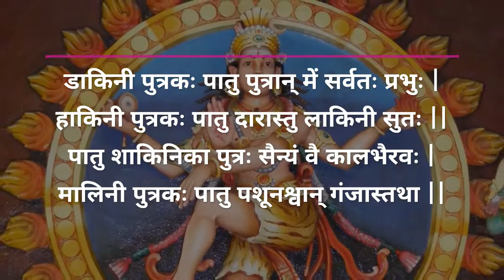Tantrokta Bhairav Kavach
तांत्रोक्त भैरव कवच

ॐ सहस्त्रारे महाचक्रे कर्पूरधवले गुरुः |
पातु मां बटुको देवो भैरवः सर्वकर्मसु ||
पूर्वस्यामसितांगो मां दिशि रक्षतु सर्वदा |
आग्नेयां च रुरुः पातु दक्षिणे चण्ड भैरवः ||
नैॠत्यां क्रोधनः पातु उन्मत्तः पातु पश्चिमे |
वायव्यां मां कपाली च नित्यं पायात् सुरेश्वरः ||
भीषणो भैरवः पातु उत्तरास्यां तु सर्वदा |
संहार भैरवः पायादीशान्यां च महेश्वरः ||
ऊर्ध्वं पातु विधाता च पाताले नन्दको विभुः |
सद्योजातस्तु मां पायात् सर्वतो देवसेवितः ||
रामदेवो वनान्ते च वने घोरस्तथावतु |
जले तत्पुरुषः पातु स्थले ईशान एव च ||
डाकिनी पुत्रकः पातु पुत्रान् में सर्वतः प्रभुः |
हाकिनी पुत्रकः पातु दारास्तु लाकिनी सुतः ||
पातु शाकिनिका पुत्रः सैन्यं वै कालभैरवः |
मालिनी पुत्रकः पातु पशूनश्वान् गंजास्तथा ||
महाकालोऽवतु क्षेत्रं श्रियं मे सर्वतो गिरा |
वाद्यम् वाद्यप्रियः पातु भैरवो नित्यसम्पदा |